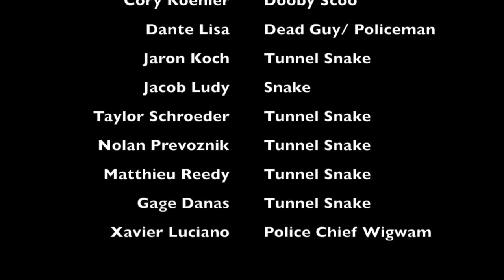Detective Horace Episode 3: The Tunnel Snakes Strike Back!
The Detective Duo find themselves in hot water when they tread on the Tunnel Snakes. Can Detective Horace and Dooby stop them?